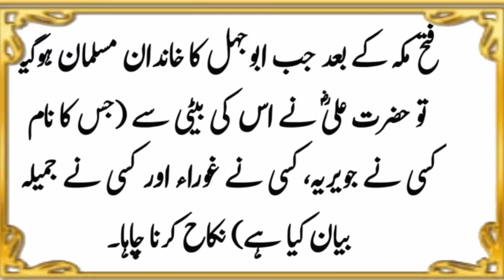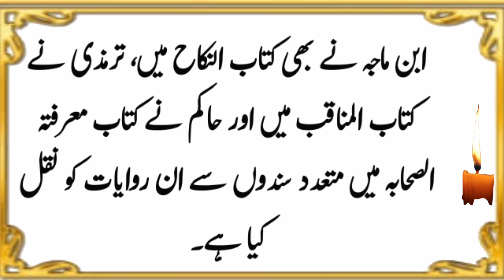Hazrat ali r.a ka waqia|iman afroz waqia|learn islam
Hazrat ali r.a ka waqia|iman afroz waqia|learn islam|urdu&hindi islamic stories|sabaq amoz kahaniyan